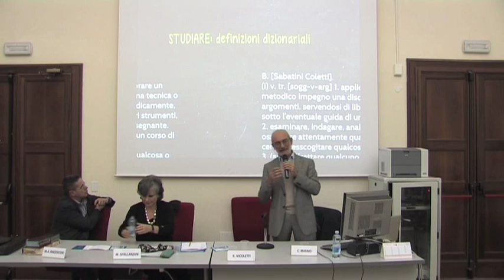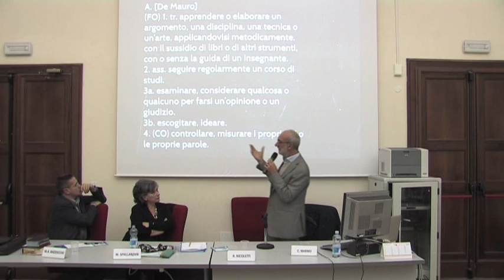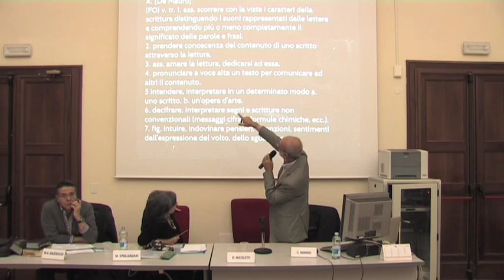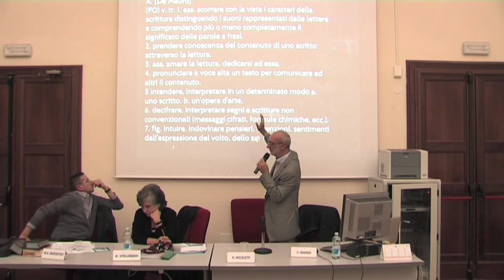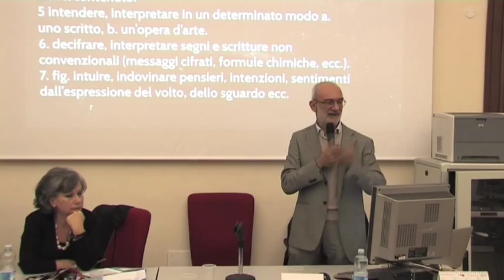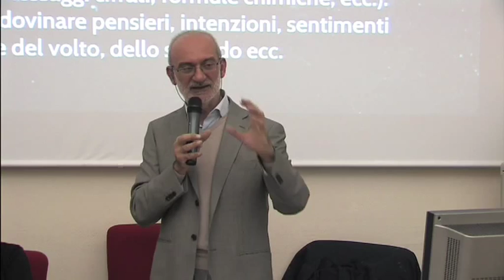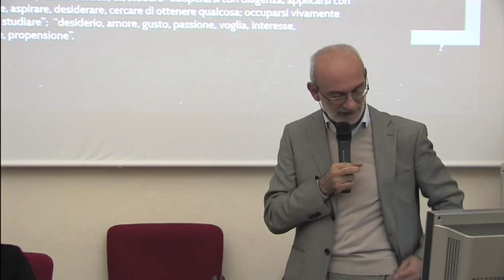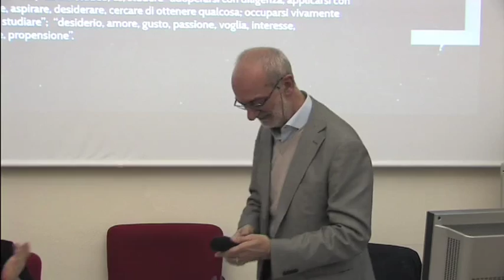Ex Libris: "Leggere e studiare" - 7 novembre 2013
Con Marco A. Bazzocchi, Costantino Marmo - Saluti del prof. Roberto Nicoletti, presidente del Comitato Scientifico BDU